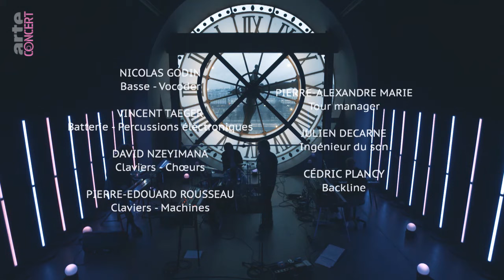Nicolas Godin - Live at Quai d'Orsay's Clock (Paris) 03/02/2020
00:00 - Time On My Hands
04:46 - The Foundation
09:39 - What Makes Me Think About You
16:27 - Alone in Kyoto (AIR)
20:51 - The Border
27:00 - Concrete And Glass
33:20 - Catch Yourself Falling
37:32 - ID
42:11 - Cité Radieuse

Nicolas Godin: bass & Vocoder
Pierre Rousseau (From Paradis): Keyboards
David Nzeyimana: Keyboards and Choirs
Vincent Taeger: Drums

An exceptional artist in an exceptional place! The perfect opportunity to experience live "Concrete and Glass", the new album from the former half of Air.

At the helm of the Air spacecraft, Nicolas Godin sprinkled the 1990s and 2000s with a sweet and sensual electro-pop. He and his friend Jean-Benoît Dunckel have spread the French Touch around the world, becoming true legends of synthetic music.

Thus crowned with success, the two founding members of Air have been sailing for a few years each on their own. It was in 2015 that Nicolas Godin released his first solo album: Contrepoint, where he revisited Bach in a kaleidoscope way under cinematic influence.

Nicolas Godin returns this year with Concrete and Glass, an album he started to teaser at the end of 2019 with the beautiful "The Border" and "The Foundation". Two pieces reminiscent of the best of Air and inspired by Nicolas Godin's passion for architecture. Can't wait to hear more? U.S. too ! Head to the Clock Room of the Orsay Museum to discover all of this live.